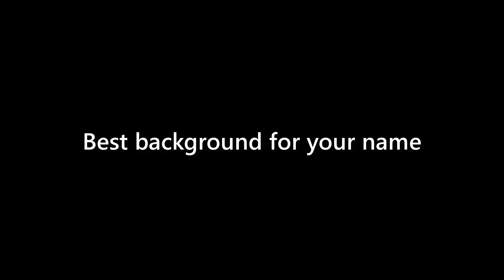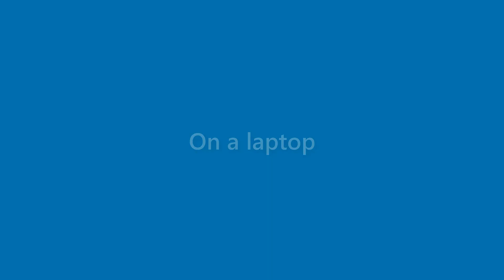Carmen Dawson - appearance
Name Look - Carmen Dawson - appearance. In this video we present "Carmen Dawson" name look and feel in various scenarios.
This video will cover:
How does "Carmen Dawson" look as a personal letterhead?
How does "Carmen Dawson" look on a business card?
How does "Carmen Dawson" look on a computer/laptop screen?
How does "Carmen Dawson" look with different background colors?
How does "Carmen Dawson" look with various fonts?